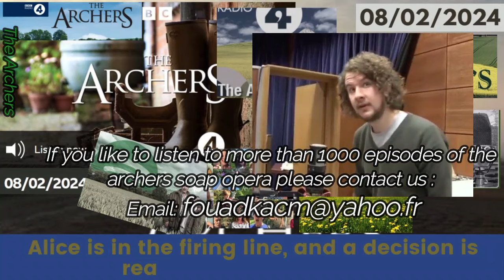2024 02 08 The Archers Soap Opera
Alice is in the firing line, and a decision is reached at Bridge Farm.
Alice arrives to collect Eve for their shopping trip but she seems suddenly cold, evasive and makes excuses. When Alice tries to rearrange, Eve tells her that, on reflection, it would be best if they just forget about the whole thing - and shuts the door in her face. Distraught, she finds Harry and says Eve was like a different person, as though she had done something awful. He promises to call his mother and put things right as soon as he has finished dealing with a buyer. Later, Harry confronts Eve, angry at her treatment of Alice. She asks him to calm down so she can explain: her friend Celine Pocock recognised the photo of Alice and filled her in on the terrible incidents she was involved in before she stopped drinking. Harry declares that he knows these things. Eve counters that, nevertheless, for his own sake he must never see her again.

Adam annoys Susan and Clarrie when he brings in milk churns so full that the pair spill some while lifting them. He tells them the council is carrying out a snap inspection the next day. He will struggle to get the paperwork together as he still has to collect ingredients for the aphrodisiac ice cream. Clarrie is just about to confess it’s a prank when they notice Hilda lapping up the spilt milk. As they try to catch her she runs across work surfaces and equipment, contaminating the kitchen. They have to do a full deep clean which will take all day. For Tony this is the final straw - Hilda has to go.